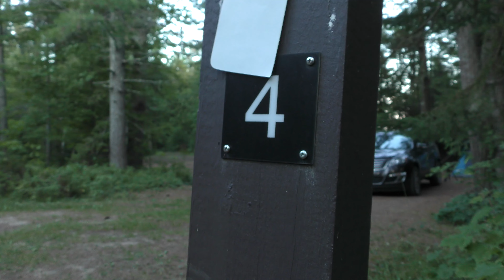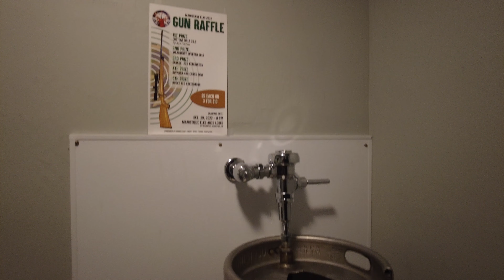Lakeside Travel Camping | Two Nights of Great Sights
Hello everyone!  In this episode my wife and I embark on our Michigan's Upper Peninsula trip and start out with 2 nights in new State Forest Campgrounds we haven't been too.  We check out a natural, absolutely CLEAR fresh water spring that goes by a name that took me forever to pronounce (Kitch-iti-kipi) and head to another great State Forest Campground.  There were a few humorous moments, stunning views and great food was had.  Join us as we prep for our Backpacking trip to the Porcupine Mountains for the next episode.